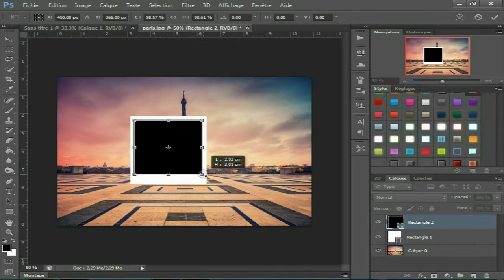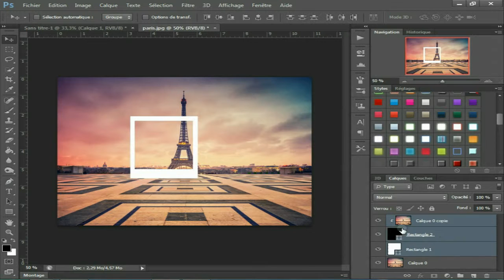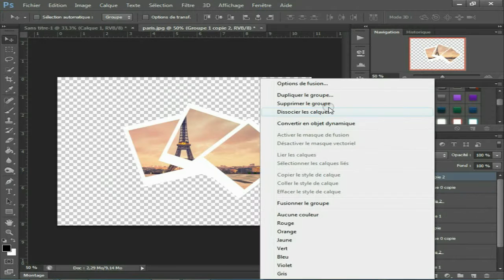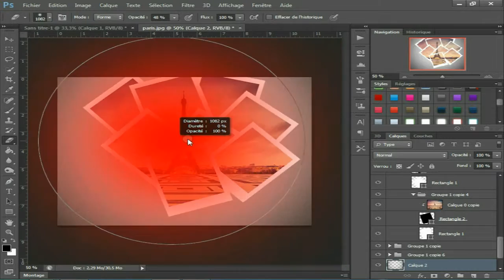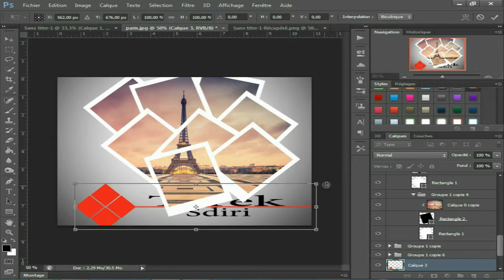Tutorial photoshop Cs6 I Hyper Pro Art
tutoriel photoshop
tutoriel after effect
Free template after effect